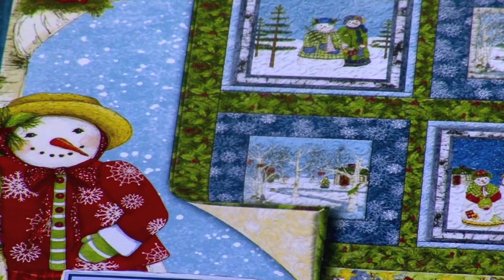Rhinetex a world of cool characters